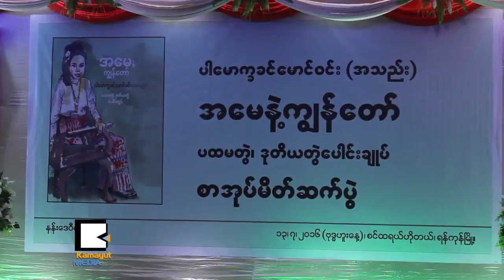မန္းေလးသားေတြေပါင္းၿပီး ဖန္တီးမယ့္ ထာဝရအေမ ဇာတ္ကား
ကလ်ာမဂၢဇင္းမွာ လစဥ္ေရးသားခ့ဲတ့ဲ ပါေမာကၡ ေဒါက္တာခင္ေမာင္ဝင္း(အသည္း)ရဲ့ 'အေမနဲ႔ ကၽြန္ေတာ္' ဝတၳဳကို ပထမတဲြ၊ ဒုတိယတဲြေပါင္းခ်ဳပ္ ထုတ္ေဝျခင္း အခမ္းအနား သတင္းစာ ရွင္းလင္းပဲြကို ရန္ကုန္ၿမိဳ႕ Central Hotel မွာ ဇူလိုင္လ ၁၃ ရက္ေန႔က က်င္းပျပဳလုပ္ခ့ဲပါတယ္။